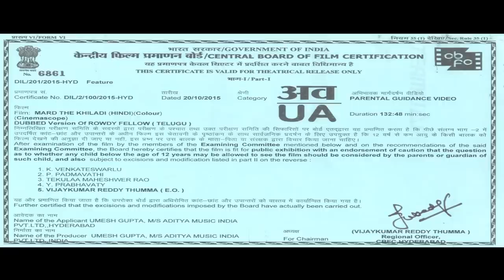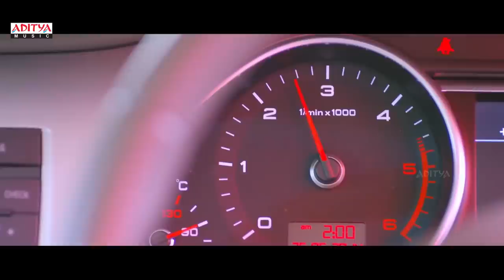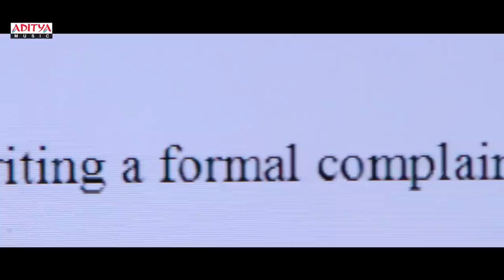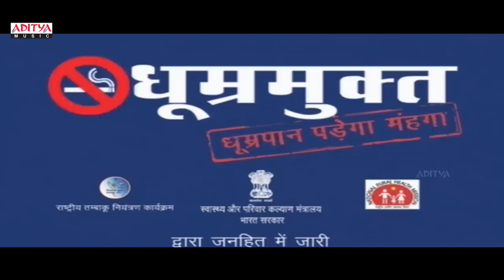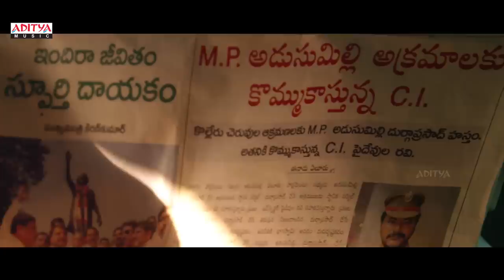Mard The Khiladi New Hindi Dubbed Full Movie | Nara Rohit, Vishakha Singh | Aditya Movies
Watch & Enjoy Mard The Khiladi New Hindi Dubbed Full Movie (Rowdy Fellow Telugu) Movie. Starring NaraRohit, VishakhaSingh. Music By Sunny M R. Produced by Aditya Music India Pvt. Ltd. Written & Directed By Krishna Chaitanya.

Film Name : Mard The Khiladi (Rowdy Fellow Telugu)
Producer : Aditya Music India Pvt. Ltd
Director : Krishna Chaitanya
Music Director: Sunny M R
Actor : Nara Rohit
Actress: Vishakha Singh

Also You Can:
'LIKE' us on Facebook: